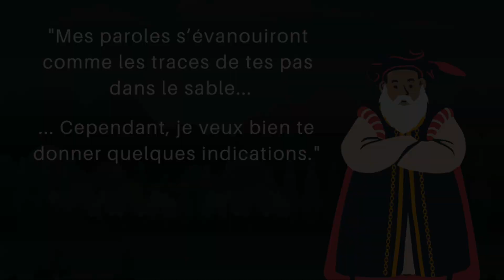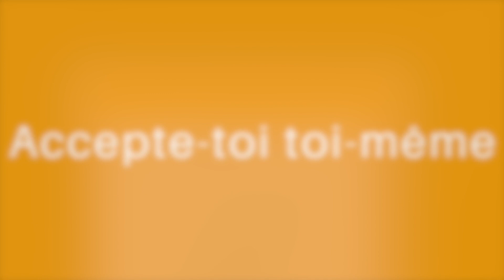Les 3 Portes de la Sagesse (Conte Philosophique)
Les 3 portes de la sagesse est un compte philosophique qui nous permet de comprendre le regard que nous devons porter sur le chemin de l'éveil spirituel.